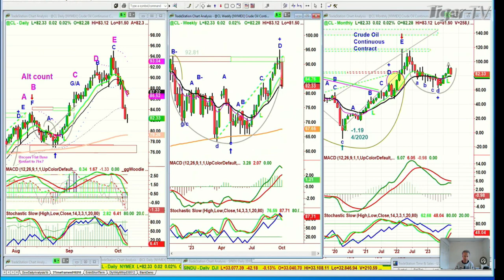October 6th 11AM ET Market Update on TFNN - 2023